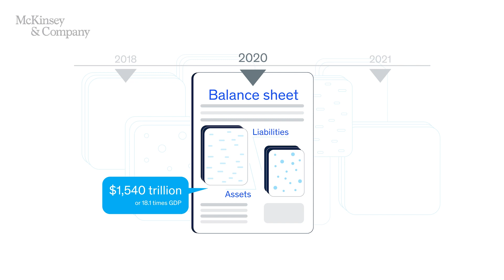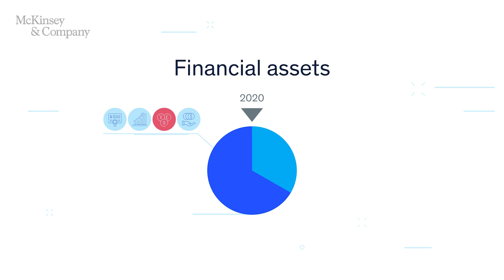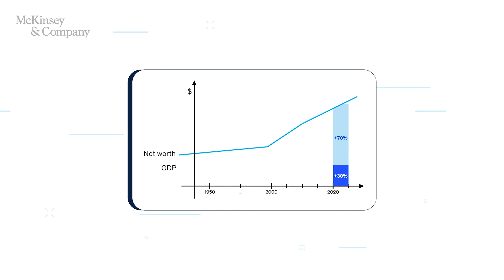The rise and rise of the global balance sheet: How productively are we using our wealth?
The McKinsey Global Institute created a balance sheet of the global economy and found two paradoxes: over the past two decades, net worth has grown rapidly even as GDP growth has been sluggish; and, at a time when the economy has become digital and intangible, the biggest driver of net worth is the rising value of real estate.